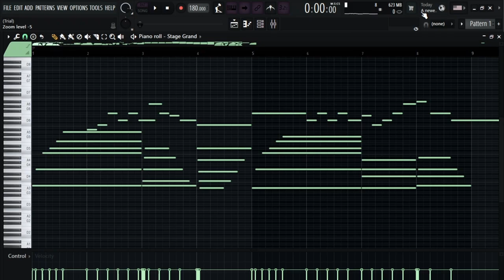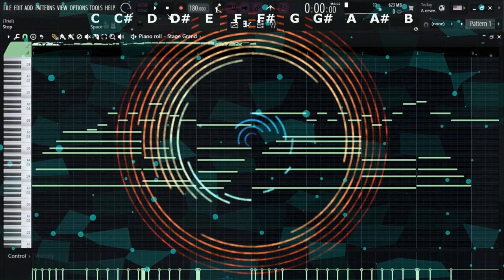Cadence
Random piano arrangement i made...